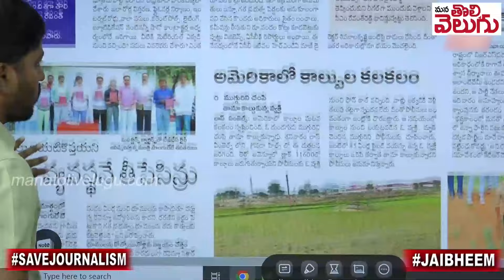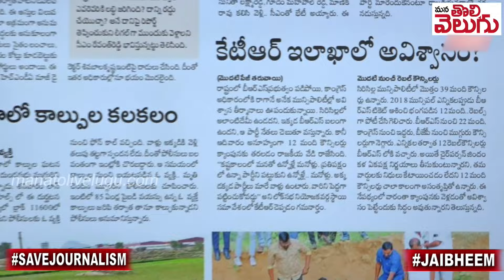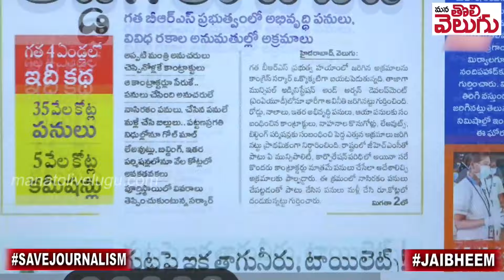కెటిఆర్ కు బిగ్ షాక్ సిరిసిల్లలో అవిశ్వాసం ...!? | No confidence motion on BRS In Sircilla | KTR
కెటిఆర్ కు బిగ్ షాక్ సిరిసిల్లలో అవిశ్వాసం ...!? | No confidence motion on BRS municipal chairman In Sircilla | KTR